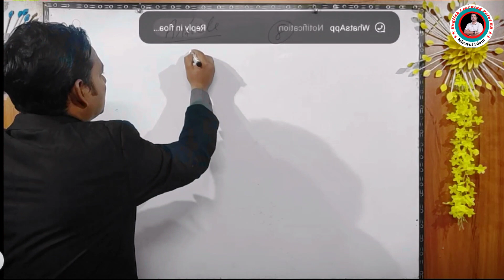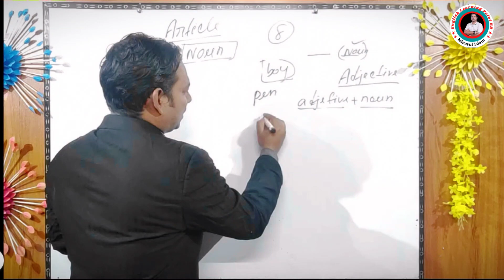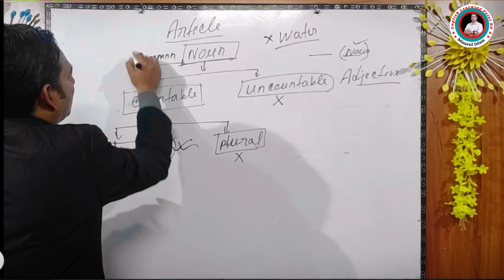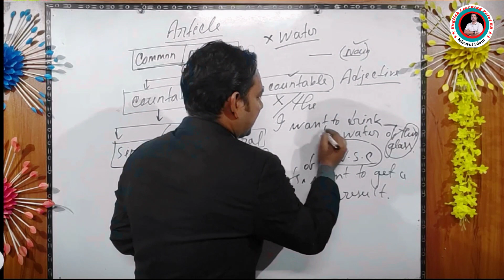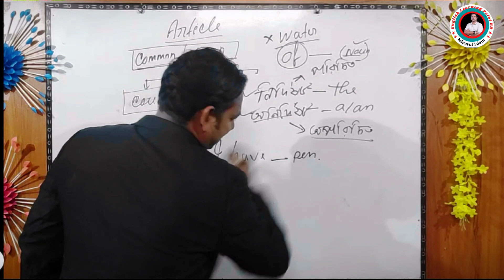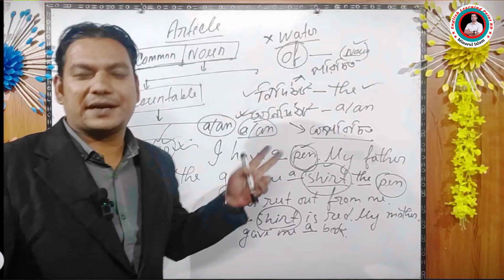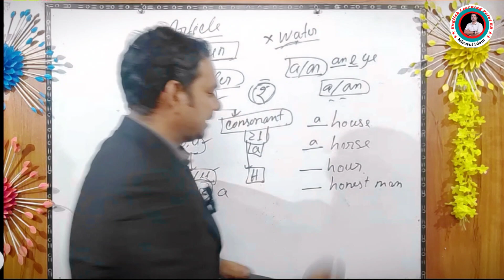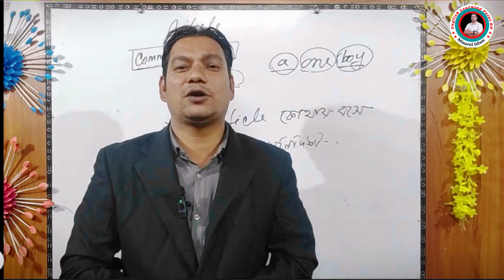Article | Use of A An The | এভাবে Article শিখলে আপনি হয়ে যাবে Article এর বস | part 1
আমি নিশ্চিত আপনি এভাবে Article শেখেন নি। এভাবে যদি আপনি Article শেখেন তাহলে আপনি হয়ে যাবে Article এর বস। ভিডিওটি দেখুন আর প্রমাণ করে নিন।